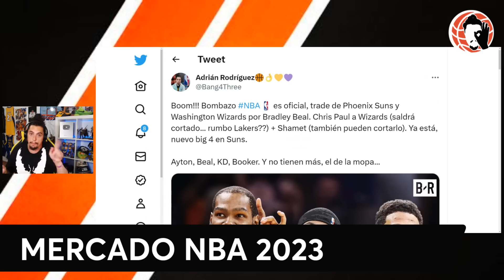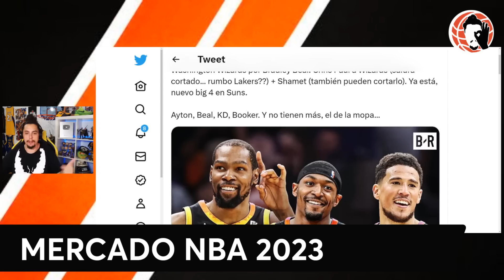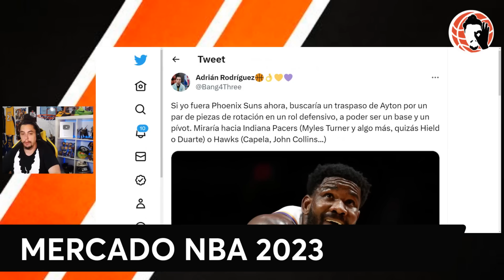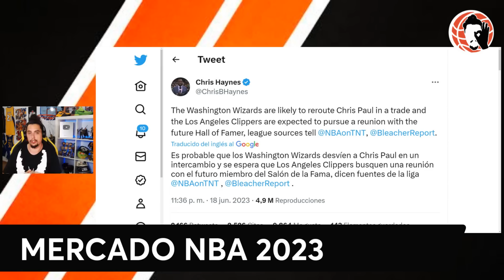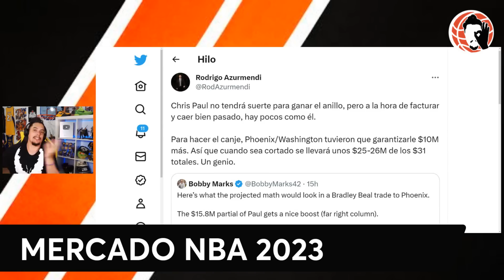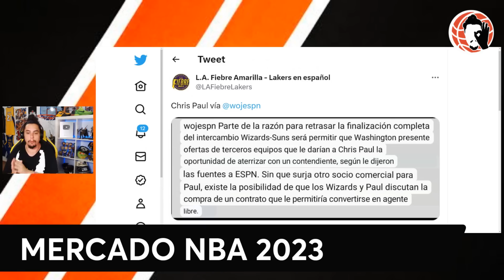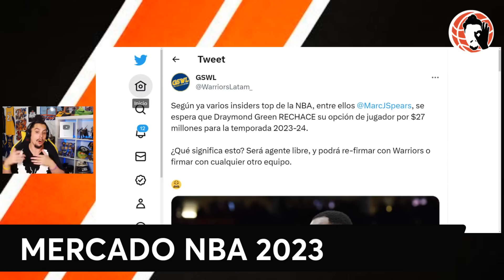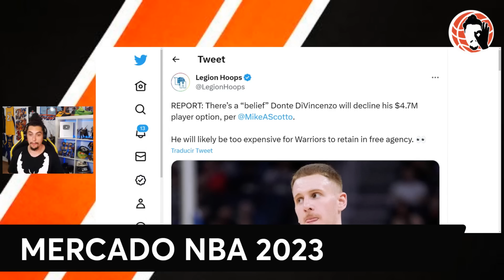🚨 ES OFICIAL!! 💥 BRADLEY BEAL, CHRIS PAUL, DRAYMOND GREEN 😱 LAKERS, CLIPPERS, WARRIORS | MERCADO NBA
MERCADO NBA!!!